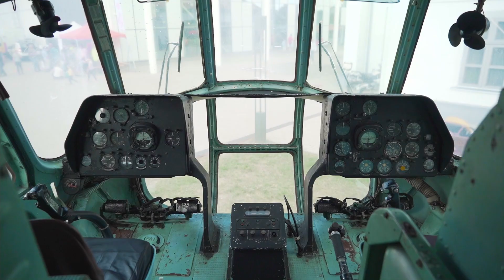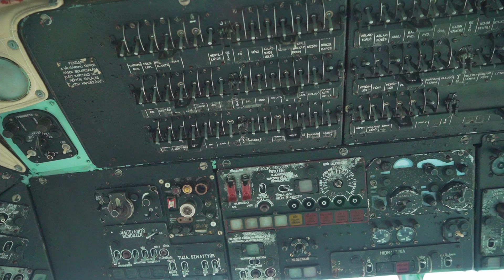An-2 csillagmotor BEINDÍTVA, 424-es gőzmozdony vonattal, és nyitott MiG-29! RepTár Piknik 2021.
Különleges rendezvényen vehettünk részt, egy nem mindennapi múzeumban. Szolnokon a RepTár idén ünnepelte az ötödik születésnapját. A kiállított gépeken túl megnézhettük, hogy milyen egy MiG-29 belülről, meghallgathattuk, hogy milyen a már jól ismert An-2 csillagmotor beindítva, ezúttal barátságosabb helyen.. :) Bálint kedvenc mozdonya a 247-es 424-es is begördült a múzeum mellé aznap, ugyanis nosztalgia vonattal is érkezhettek az érdeklődők. Egy soron következő epizódunkat pedig már most belengettük, ez pedig nem más, mint a Ka-26 Kamov bemutatónk.